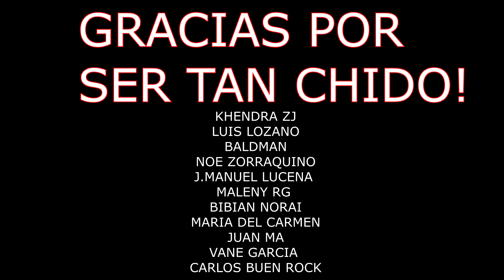MEXICANO TOMA CURSO DANDALÚ POR PRIMERA VEZ | REACCIONANDO A CURSOS DANDALÚ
Si gustas apoyarnos

Siguenos por Instagram Síguenos por Facebook Si quieres apoyarnos en nuestro crecimiento y aparte ver contenido exclusivo, sin anuncios. Únete a los miembros de cotorros VIP.

Derechos de autor: Este video utiliza contenido con derechos de autor bajo la excepción de uso legítimo. Todos los derechos sobre los videos y la música utilizados pertenecen a sus respectivos dueños. El próposito de este vídeo es educar e inspirar a las personas. El objetivo es darle un uso transformativo que añada un nuevo significado al material original utilizando sólo los fragmentos necesarios para transmitirlo. Este video no reemplaza ni reduce el valor de el material original, en cualquier caso, se espera promover el contenido para que más personas puedan acceder a él y subsecuente a ello incrementar su valor. Utilizamos el contenido bajo la excepción de uso legítimo, pero dado a que está abierta a interpretación, si el dueño de algún contenido utilizado en este video desea que el video sea removido, por favor puede comunicar cualquier inquietud a y lo removeremos lo más pronto posible. The purpose of this video is to educate and inspire people. The objective is to give it a transformative use that adds a new meaning to the original content using only the necessary fragments to transmit it. This video does not replace or decrease the original content's value, if anything, we hope to promote the content so more people can reach out to it and subsequently increase its value. We use the content under the fair use exception, however, given that it is open to interpretation, if any owners of the material used would like to have this video removed the video, please communicate with us if you have any concerns at and we will remove it as soon as possible.